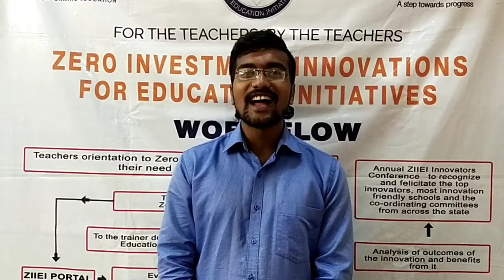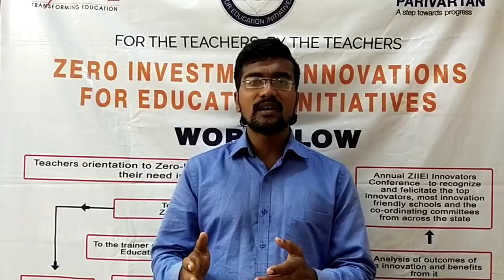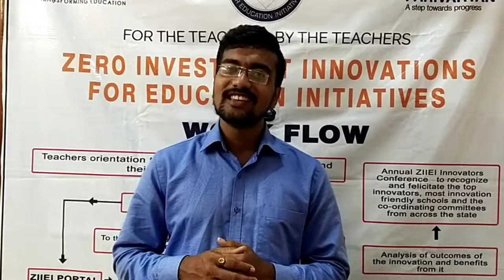| ZIIEI | Jammu & Kashmir | Role Play | Telugu |